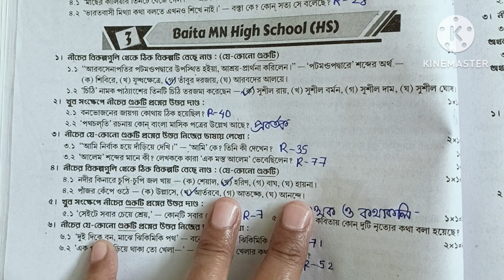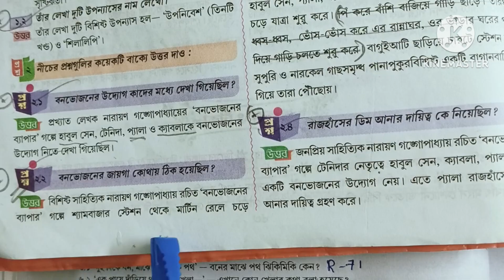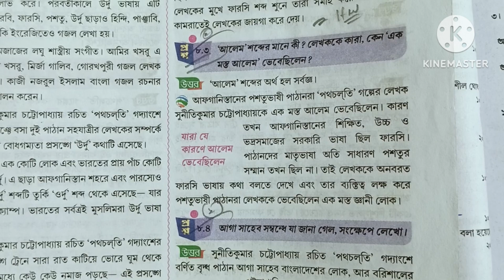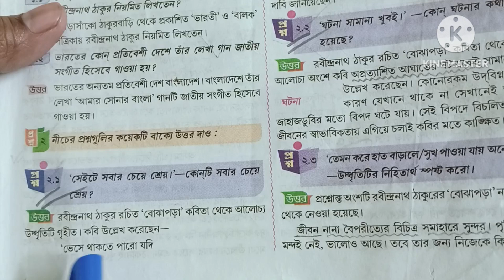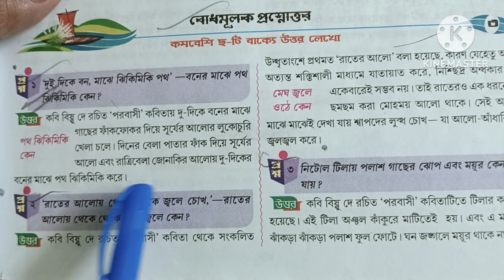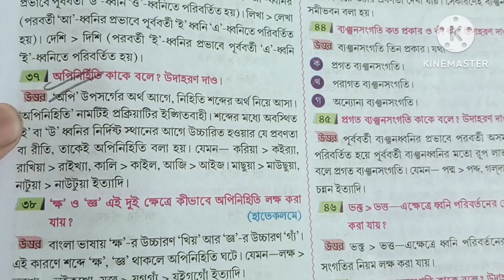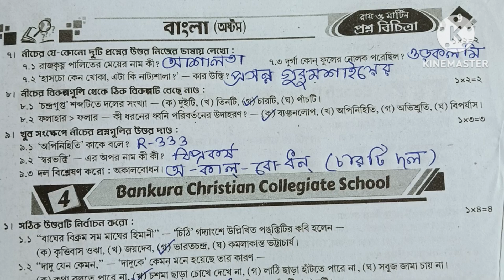class 8 Ray o Martin proshnobichitra 2024 Bengali( বাংলা)ll Model Question Paper 3 // 1st exam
class 8 Ray o Martin proshnobichitra 2024 Bengali( বাংলা)ll Model Question Paper 3 // 1st summative evaluation

class 8 ray o martin prashnabichitra Bangla
class 8 roy o martin prosnobichitra beng model question paper 3
class 8 Roy o Martin prashnabichitra Bengali  2nd summative evaluation
class 8 roy o martin prosnobichitra Bengali  school no3
class 8 roy o martin prosnobichitra Bangla  school no3 2024
bong Pathshala
bong Pathshala.com
rizu's abcd

class 8 ইতিহাস প্রশ্ন বিচিত্রা

Subscription❤️❤️❤️